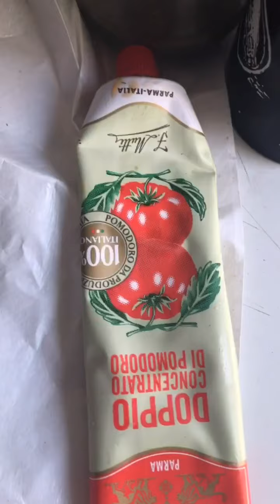Boeuf bourguignon (sans vin )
Bœuf bourguignon
700g de paleron ou bourguignon de bœuf  1 gros  oignon
5 grosse carotte  250g de champignon frais
Sel poivre  Bouquet garnie
Un petit verre d eau diluée avec 30g de farine  3 CS de tomate concentrée
5 CS de vinaigre balsamique
Préparer les ingrédients en coupant la viande les légumes .Faire dorer les morceaux de viande en 2 fois pour éviter de lâcher de l eau
Réserver . Faire revenir l oignon haché ajouter les carottes puis les champignons .On ajouter après la viande le bouquet salé poivré la tomate concentrée le vinaigre balsamique bien mélanger le tout et couvre d eau chaud à hauteur de la viande et des magnums en cocotte 35 minute sous pression sans cocotte à deux doux pour 1h30 voir 2h .Ajouter ensuite le verre de farine diluer avec l eau on mélange bien le tout on laisse la sauce s épaissir et c est prêt bon appétit